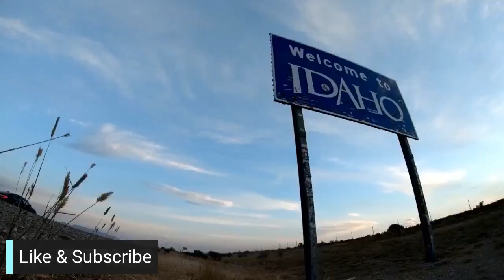Pinyon Pines Murders, Craig Rowland, Timothy A. Scott Gets Salty in Court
On the night of September 16, 2006 three people were found dead in a house fire in Pinyon Pines, CA. John Hayward, Vicki Friedli and her daughter, Becky, had been killed and their home set on fire. Two men have been convicted of the murders, but questions remain about what really happened.

WTF News
Timothy A. Scott will see you next Tuesday

Oh, Idaho
Craig Rowland has finally resigned